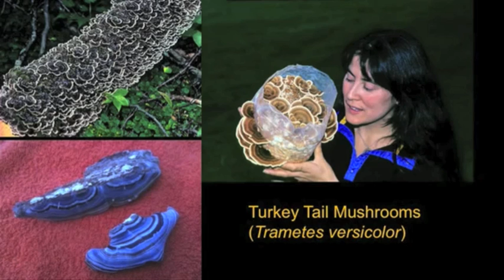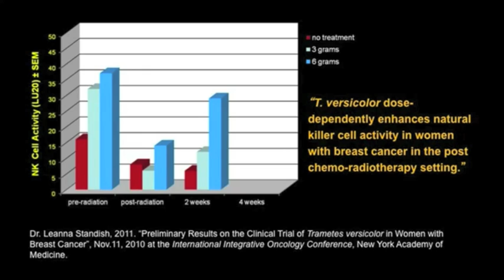Paul Stamets | Mushroom Science NO Trace of Cancer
Paul Stamets, Stage 4 Breast Cancer survivor 84 yrs. mom
at TedMed Conference.  Turkey Tail Mushrooms (in GanoLife Inmunalife)
added to other Cordyceps Benefits